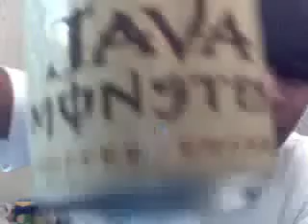Re: What if YouTube was FAKE?